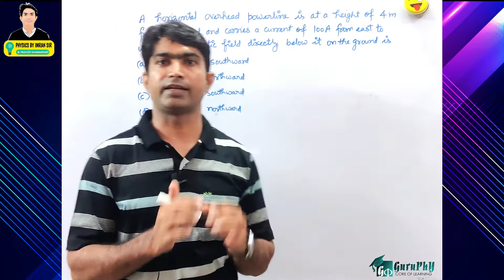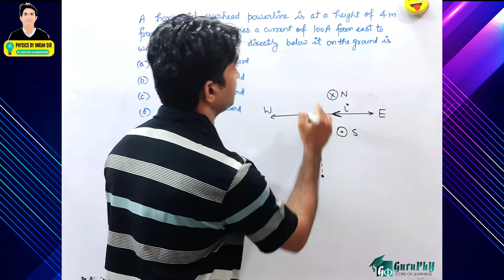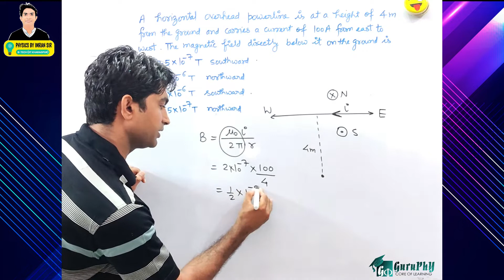Ch04QM11 Moving Charges and Magnetism (MCQ Assignment) Solution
A horizontal overhead powerline is at a height of 4m from the ground and carries a current of 100A from east to west. The magnetic field directly below it on the ground is
(a) 2.5x10-7 T southward (b) 5x10-6 T northward